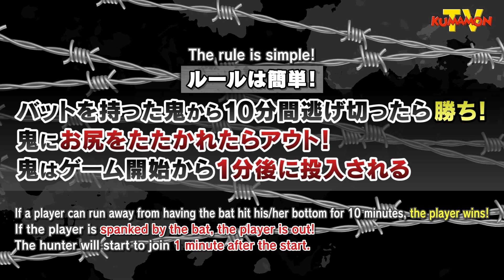くまモンTV ♯181 くまモンが逃げきれたら視聴者プレゼント！？新企画 お尻たたき鬼！( Kumamon TV ♯181)